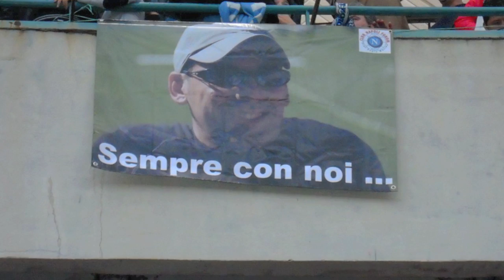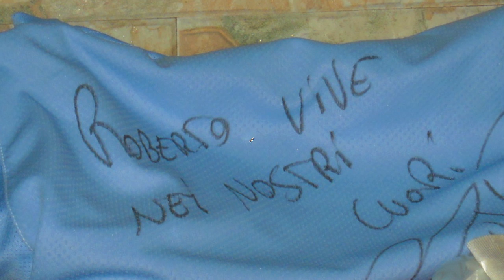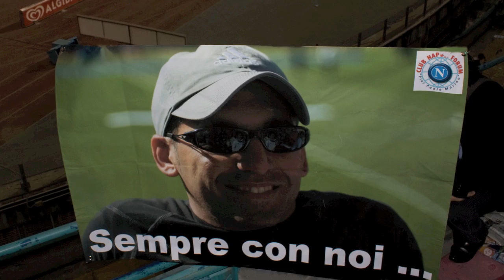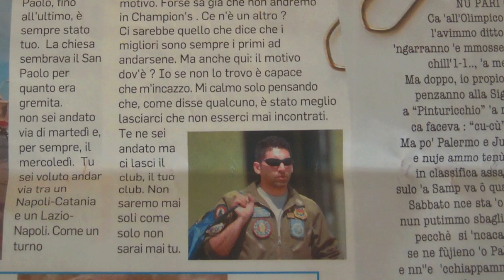Una giornata con Roberto .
Club Napoli Forum - PPM